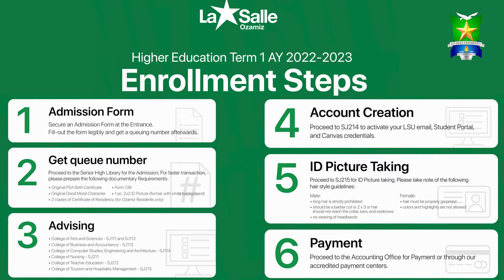Victorieux | Graduation Song | La Salle University Commencement Exercises Class of 2022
Do you want to be victorious? Be one of our Lasallian graduates and be imbued with the Lasallian Core Values of Faith, Service and Communion.

Come and be part of the ZONE!

Enrollment is still going on.

Credits:

Lyrics: Reyan Amacna
Produced, Mixed and Mastered: Reyan Amacna
Vocals: Reyan Amacna

Ozamiz City
Online Graduation
Hybrid Graduation
Live Streaming